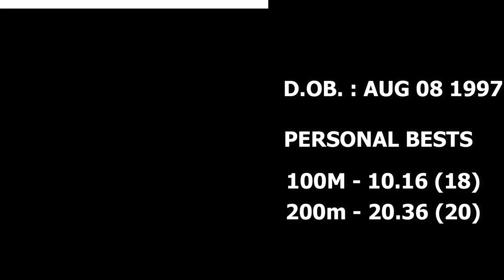what happened to Jamaican sprinting sensation Nigel Ellis ? | Career after High school.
Nigel Ellis was one of the biggest prospective in sprinting a few years ago, however nowadays things aren't looking that bright for this young man. This is Why in this video we take a look at what his life in athletics, after high school.
His personal best of 10.16 and 20.3 still has him among the top young sprinters in the island, So why is he not making bigger strides.